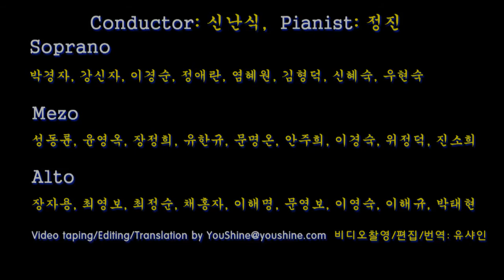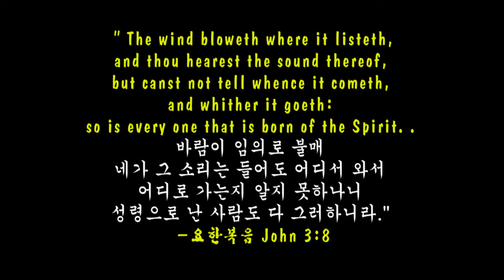남촌 -정신여고동문합창단 The Southern Village (English subtitles)유샤인번역판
This video is from the JungShin Alumni Chorale Concert performed on April 3, 2016 at the Saint Mark's Episcopal Church in Palo Alto, CA sponsored by the Northern CA JungShin Alumni Chorale.